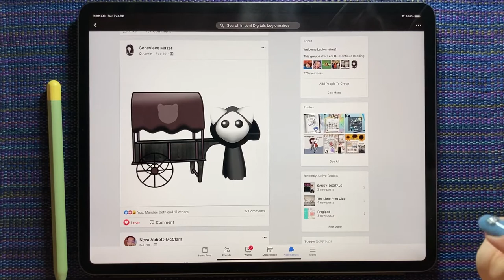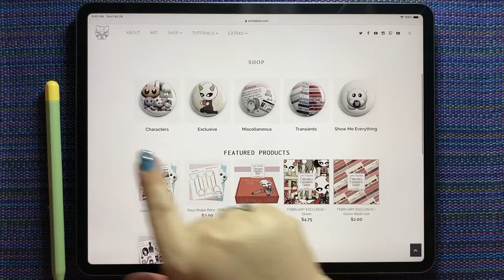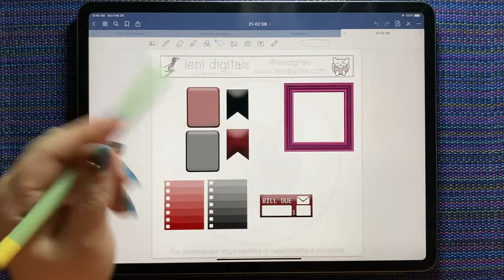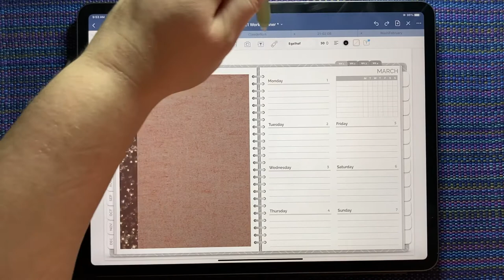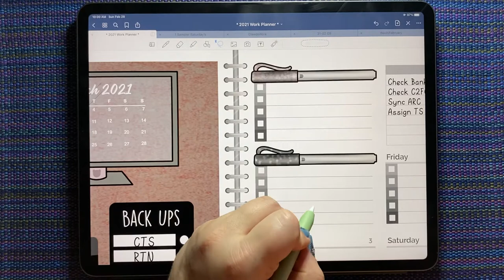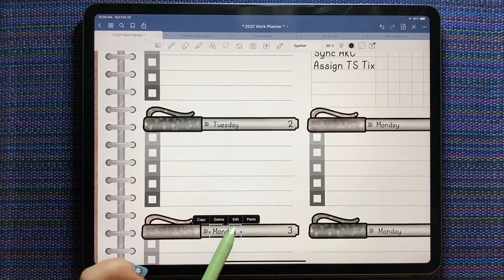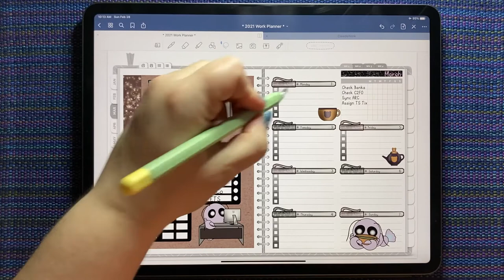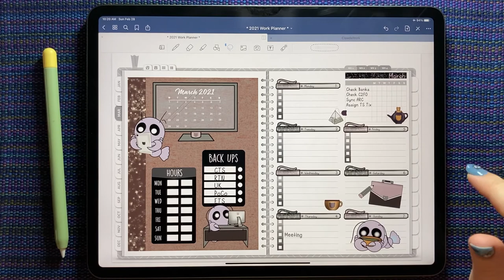Weekly Spread ft. Leni Digitals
Hello! In this video I use a Leni Digitals kit to make my work weekly spread. I also talked about all the freebies and time sensitive items on the website and Facebook group. If you see something you want grab it now. Don’t wait. Let me know if you have any questions or suggestions!